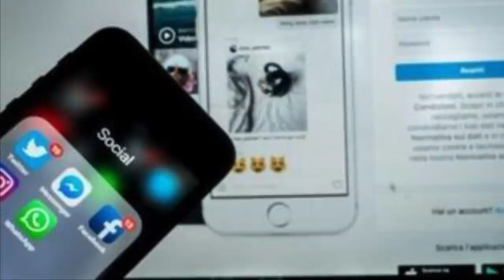Ўзбекистон: Энди ҳалол миллионерлар пайдо бўладими? Мирзиёев, O'zbekiston - BBC News O'zbek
bbcuzbek Ўзбекистон: Энди ҳалол миллионерлар пайдо бўладими? - Президент Шавкат Мирзиёев бунга қарши эмаслигини айтди.

Аксарият таҳлилчилар борликларини бирдек эътироф этиб келишган эса-да, ўтган чорак асрдан ортиқроқ вақт давомида Ўзбекистонда қанча миллионер борлиги расман ҳеч қачон очиқланмаган.

Миллиардерлар бор-йўқлиги ҳам расман ўзининг жавобини топмай келаётган саволлардан бири экани кўрилган.

"Ўзбекистонда миллиардерлар йўқлиги ва бўлмаслиги" Каримов даври Ўзбекистонининг асосий шиорларидан бири бўлган.

Ўзбекистонда расман миллиардерларнинг йўқлиги - иқтисодий ривожланишнинг ўзбек модели эришган ютуқ сифатида тақдим этилган.

Бу каби воқеълик манзарасида оддий ўзбекистонликлар орасида Ўзбекистонда бойлик орттирган қатлам, асосан, ҳокимиятга яқин одамлардир, деган фикр ҳам шаклланиб бўлган.
"Ўзбекистонда миллиардерлар бўлмаслиги"га оид баёнотлар Каримов даврида кибер фазода озмунча баҳсу мунозараларга сабаб бўлмагани кўрилган.

Ўз ўрнида, Мирзиёевнинг ҳалол миллионерлар ва ҳалол миллионерликка оид сўзлари ҳам бугун аксарият ўзбекистонликларни бефарқ қолдирмагани кузатилган.